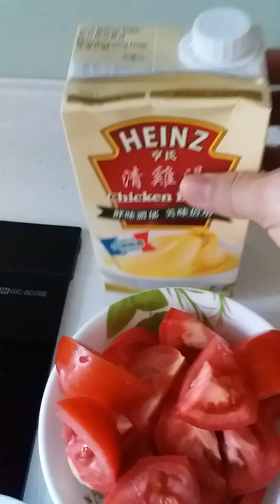Soup Vegetable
Mga hindi mahilig kumain nang gulay.
Idaan na lang sa SOUP.